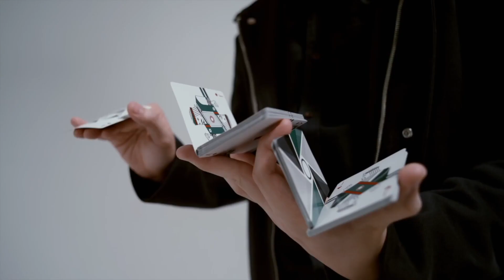Virtuoso FW17 Playing Cards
Taking Adaptive Aesthetics design to the next level, the new FW17 Virtuoso deck features a brand new multi-faceted design which forms fluid yet rhythmic patterns in spreads and displays, and paints the air with incredibly expressive movements across countless other card flourishes.

Beneath its surface, the deck's thinner yet snappier stock also makes for the most addictive Cardistry experience. The tuck case has been updated, giving it a smoother touch as well as a sturdier and more durable build.